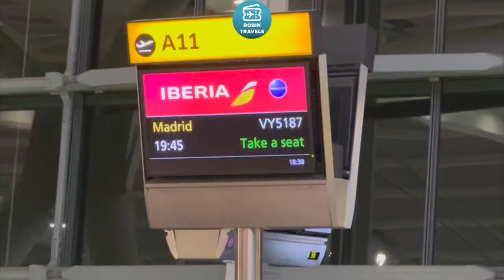DE VUELTA POR HEATHROW | TRIP REPORT A321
Airbus A321 EC-JRE
Business Class London Heathrow-Madrid
IB3179
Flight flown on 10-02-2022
Seat 2A